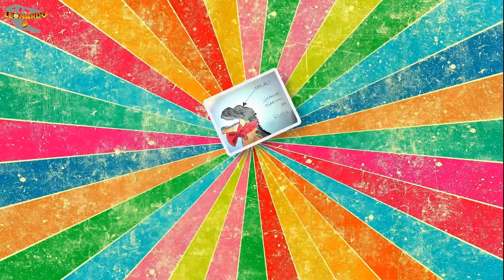ATTENTO ALL' ACQUA! - Leonardo D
Oggi Frollo è un pò più rompiscatole del solito! Forse sarà il caldo...